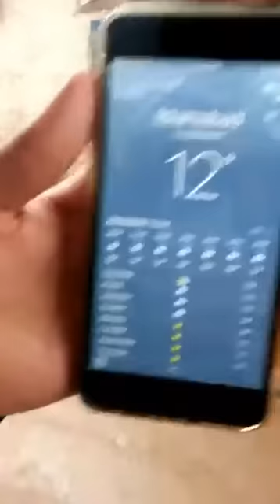kotli kalan gappshap 4.1.2017 (baran hm shave dee)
apna khan a